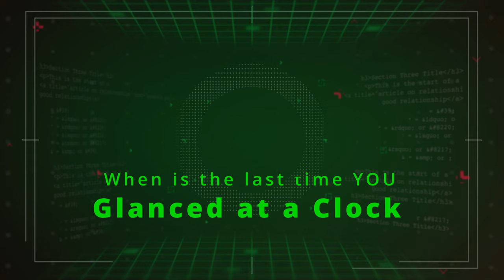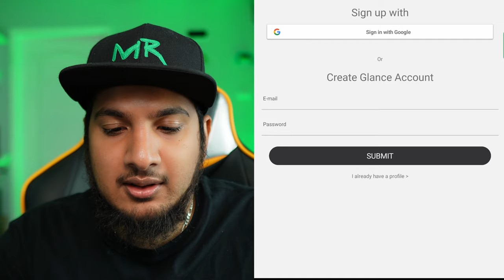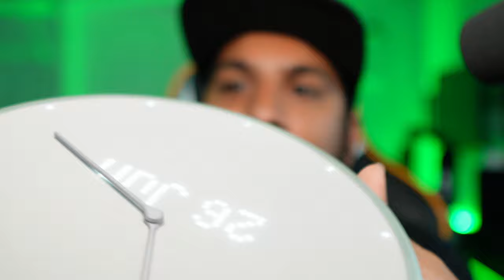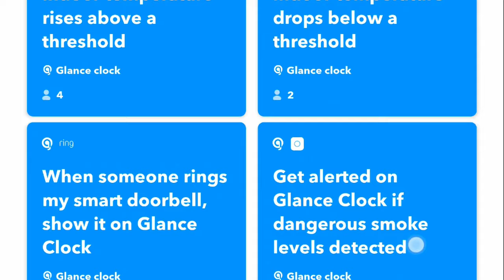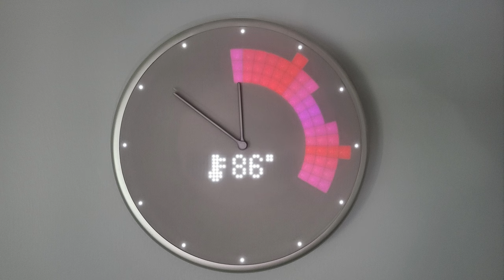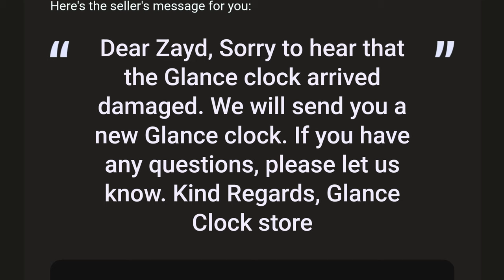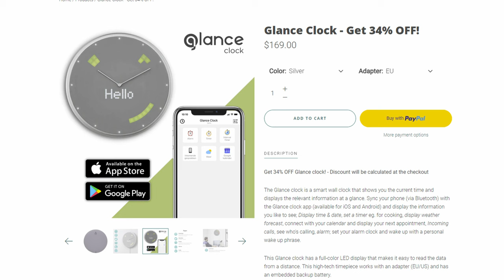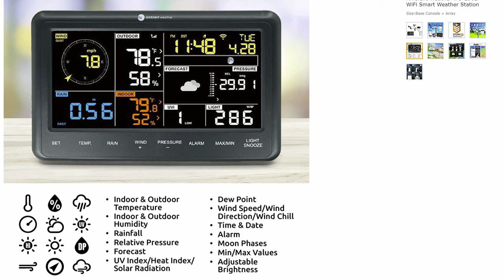Buggiest smart clock ever!!!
This is my full review on this Glance Smart Wall Clock, by Nexttime.

Timestamps:
0:00 - Intro
0:10 - The Wallclock
1:39 - Meet the Glance Smart Wall Clock
3:12 - Unboxing the Glance Wall Clock
3:56 - Setting up the Glance Wall Clock
8:06 - The Glance Wall Clock in action
8:48 -  What I DON'T LIKE about the Glance Clock
19:15 - What I LIKE about the Glance Clock
21:15 - My final thoughts about the Glance Clock
22:50 - Closing

Sony ZV-E10

Sigma 16mm APS-C Lens

Shure SM7B